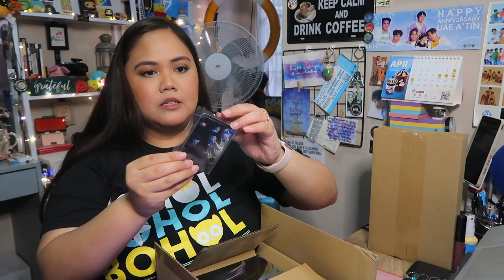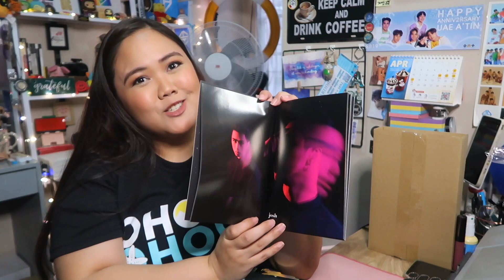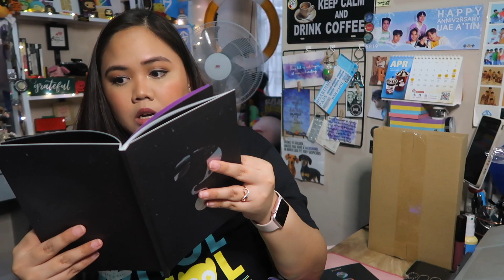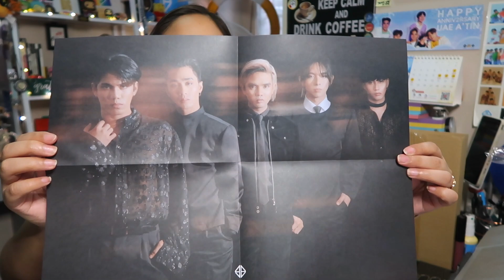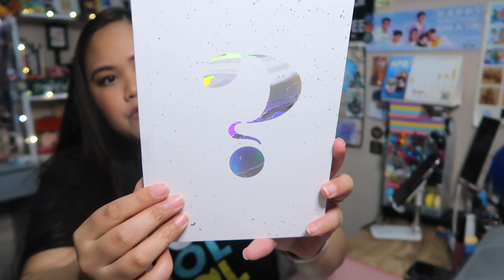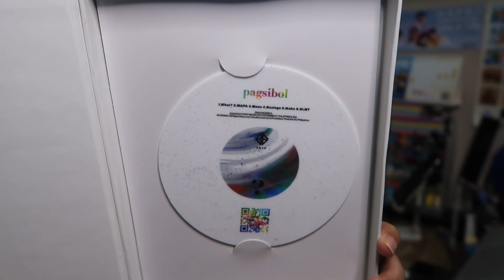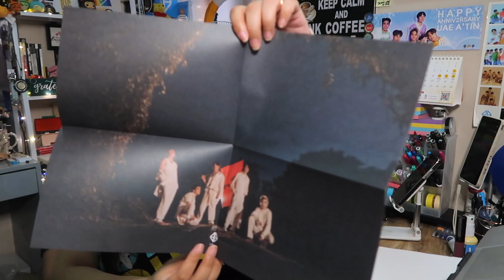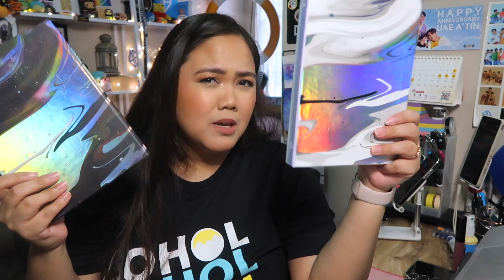UNBOXING MY PAGSIBOL MERCH!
So sorry I've been MIA. Sobrang dami lang talang nangyayari. But I'm back with more content!

Again, thank you so much for all the love and support! I post weekly videos on theater and singing. Again, this channel is all about SmartSinging​​ and helping you become the best performer that you can be. This channel will teach you how to sing smart and to discover your own voice. Mahal ko kayo!

Kumu, TikTok and Lyka: @abisulit

Check out @achorusonline for my pay-what-you-can classes :)

Intro videos from: One Night Stand and Rappler